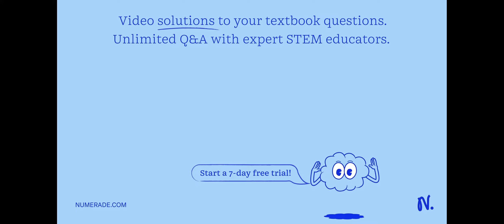In Projectile Motion.... 1. The net acceleration of the ball is a constant at _____2. The velocity …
In Projectile Motion. 1. The net acceleration of the ball is a constant at _____2. The velocity of the ball is least at the peak or at ____ 3. The horizontal velociy is _____ in all locations.